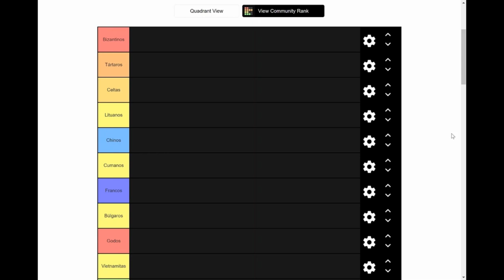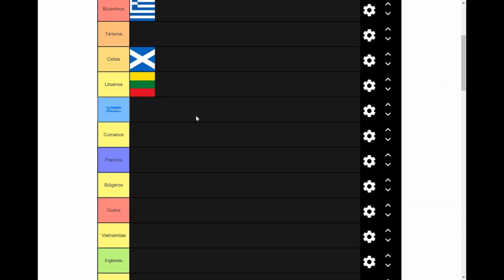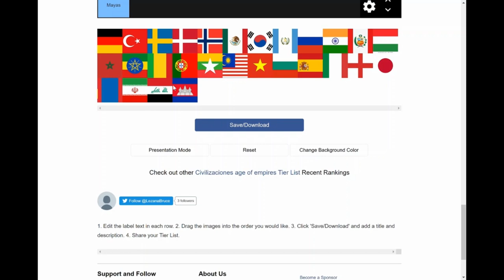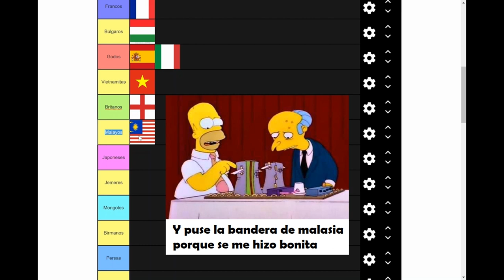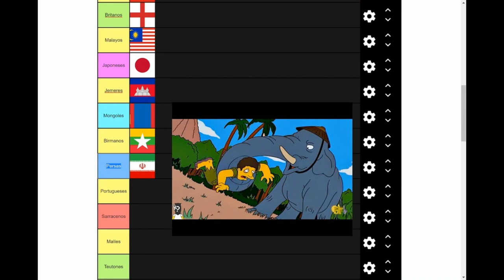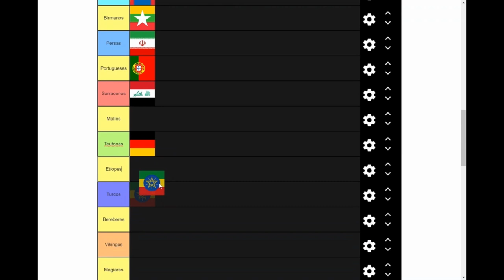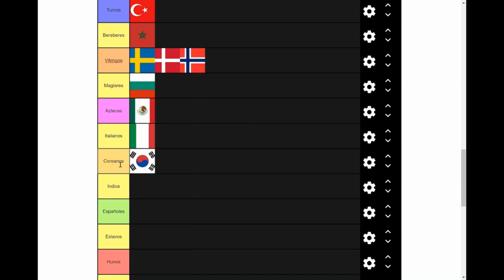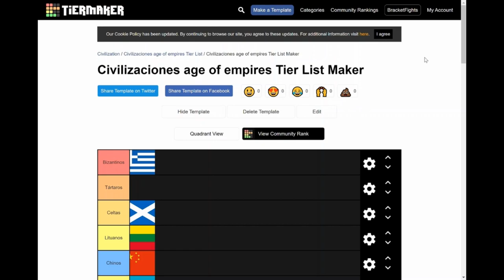Tier list - Países de las civilizaciones del Age of Empires 2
Hola troopers! les traigo un video educativo y a la vez entretenido en el que podrán ver a qué país actual corresponden las diferentes civilizaciones del Age of Empires 2.